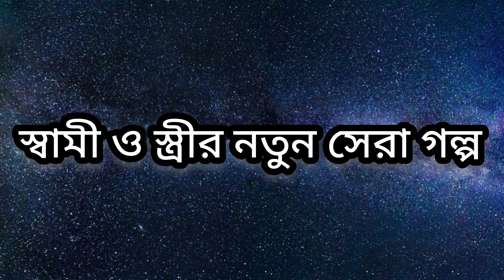স্বামী ও স্ত্রীর নতুন সেরা গল্প |Shami O Streer Notun Golpo